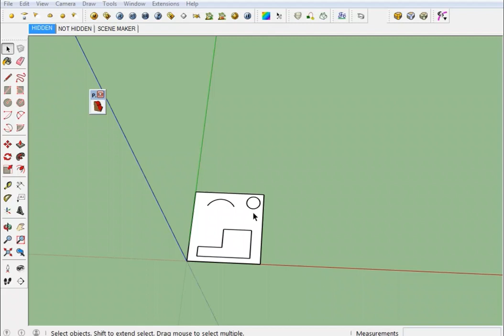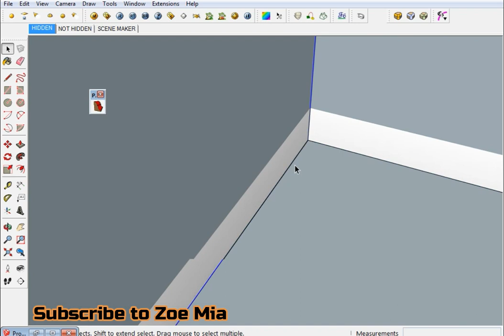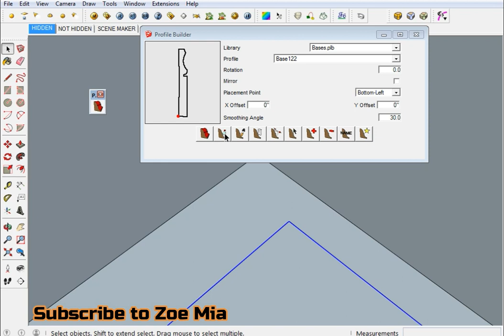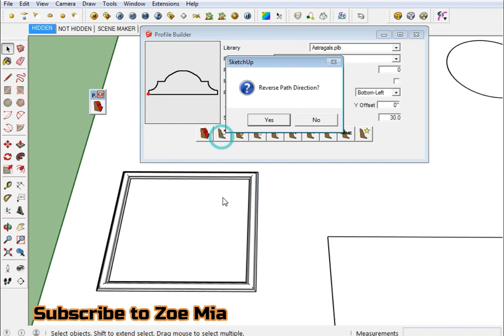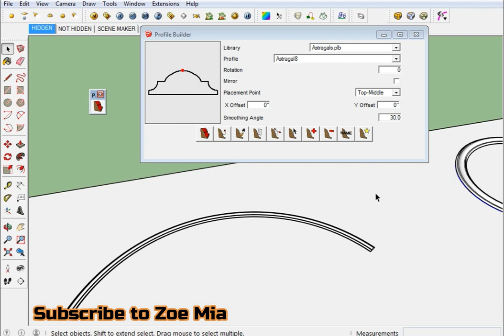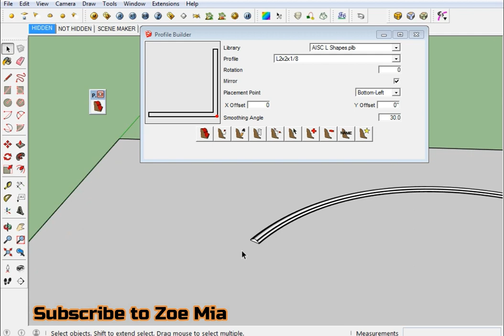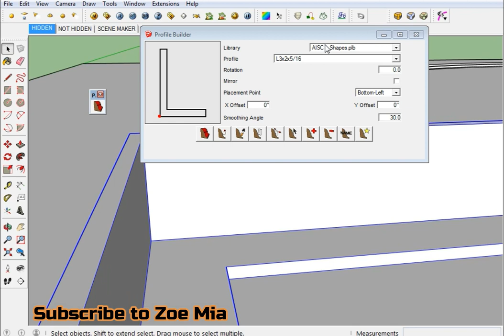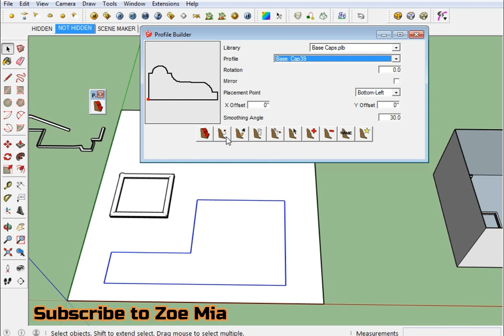Profile Builder 01 Plugin For SketchUp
Plugin Name: Profile Builder